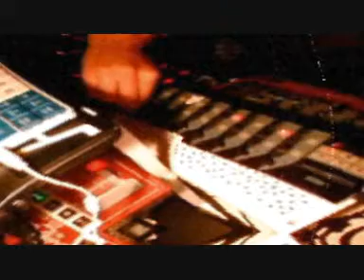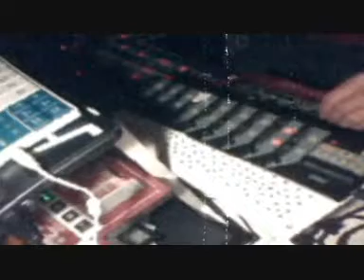Live 7 @ radiotamtown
Korg emx - Korg esx - Nord rack 2x - Ableton ( tb303 vst ) - Nanokontrol - Nanokey - Xenyx1622fx  Behringer - Motu Ultralite mk3
2 Drum machine - 1 Sinth Virtual Analog - 1 Laptop - 2 Controller midi - 1 Mixer -
1 Sound card